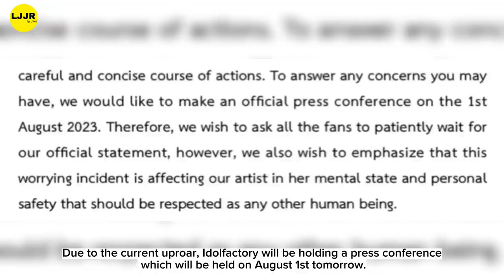[FreenBecky] After Freen Scandal, This is How Freen & Becky Now PART II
[FreenBecky] After Freen Scandal, This is How Freen & Becky Now | Macau Fanboom  PART II

Blackpink,Blackpink update,blackpink lisa,blackpink jennie,LJJR by Ims,[FreenBecky] After Freen Scandal,This is How Freen & Becky Now | Macau Fanboom 230730,freen becky in maucau fanboom today,freenbecky moments,freenbecky after freen and seng kiss,freenbecky update,freenbeck gap,freenbecky gap the series,freen and becky sweet moment,freen sarocha,becky armstrong,freen cry after her rumors up,freen cried in macau fanboom,freen carrying becky,freenbeck